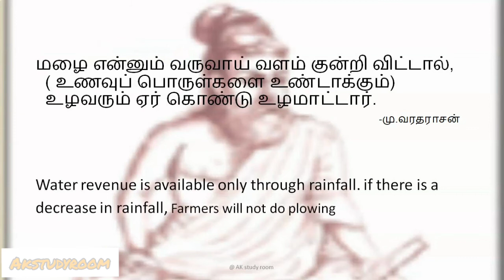Thirukkural | Vaansirapu : திருக்குறள்| வான்சிறப்பு 4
On Daily series, Today's Kural is Vaansirappu Adhigaram 4th kural. Enjoy it!!

Get Thiruvalluvar’s urai, Adhigaram, Paal and Iyal, Thirukkural quotes and meaning and explanation in both Tamil and English Language through online for free daily Thirukkural series of AK Studyroom.

This channel is dedicated only to educational content.